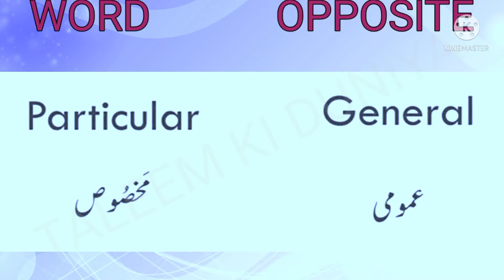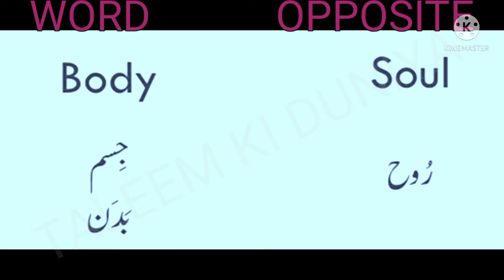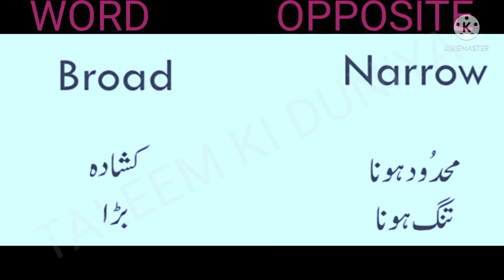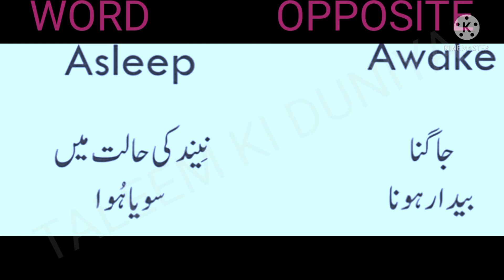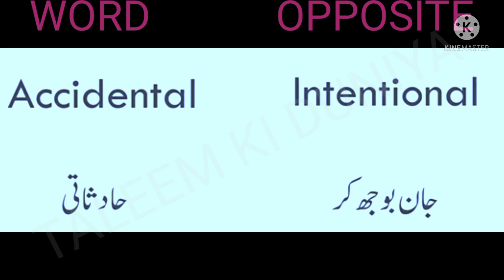OPPOSITE WORDS IN ENGLISH WITH URDU MEANING